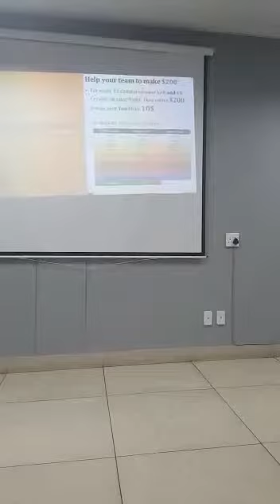Bitclub Network Harare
Testimonials